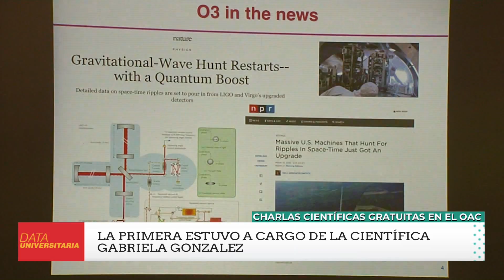Palabra de Científica. Gabriela Gonzalez en FOF. 1/2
En el Observatorio Astronómico Córdoba, dependiente de la UNC, se llevó a cabo un encuentro científico internacional denominado FOF (friends of friends meeting) organizado conjuntamnete por el Instituto de Astronomía Teórica y Experimental (IATE) Y el OAC. Participaron científicos del País y del exterior. Una de las conferencias la dictó la científica galardonada mundialmente, Dra. Gabriela Gonzalez. DataUniversitaria dialogó con ella.